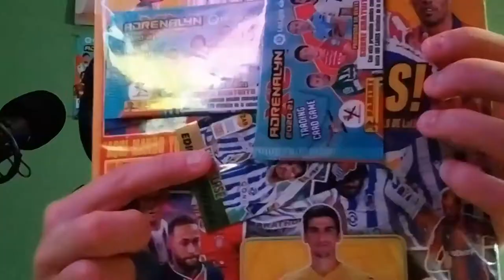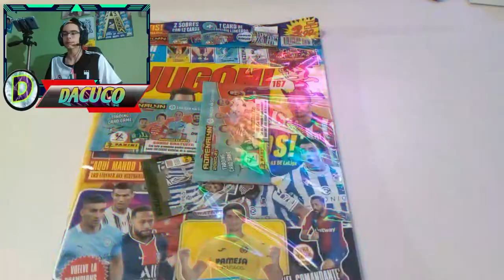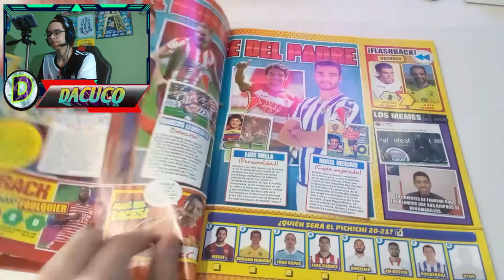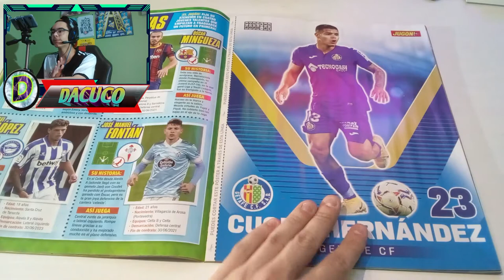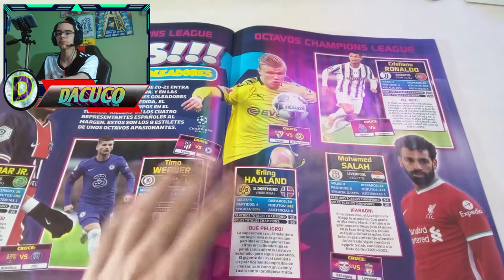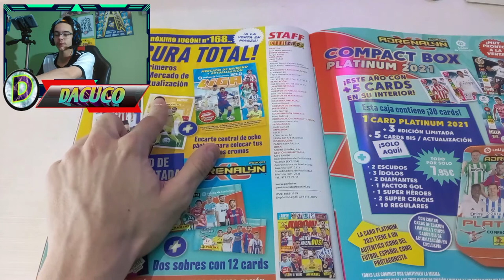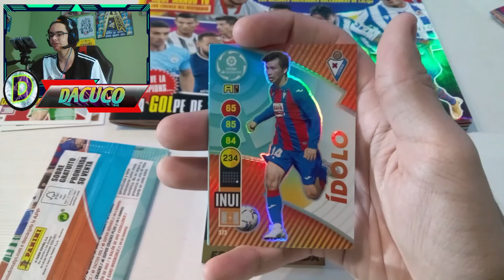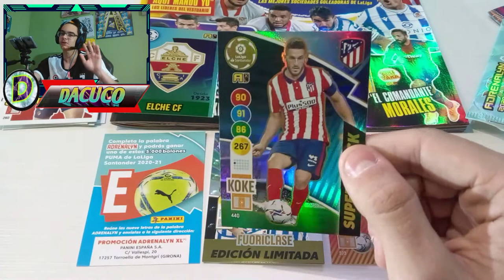Revista JUGÓN nº167 - DACUCO